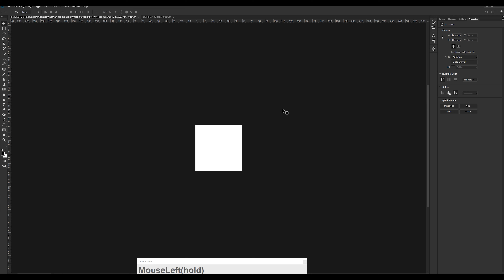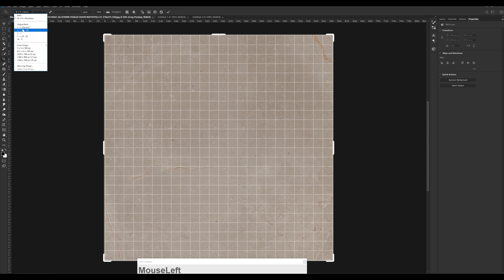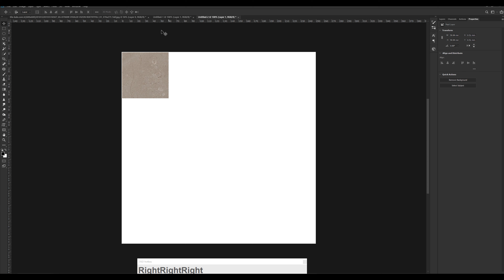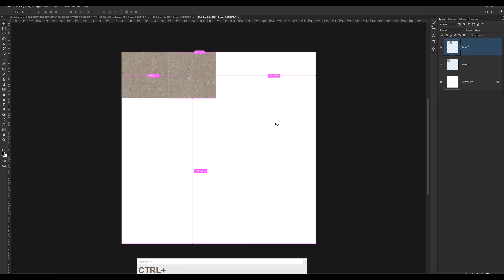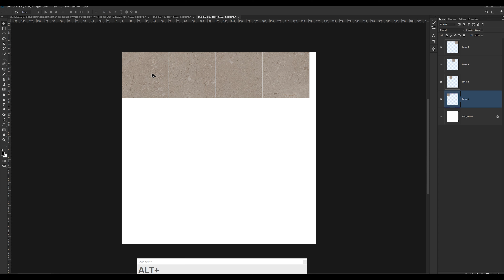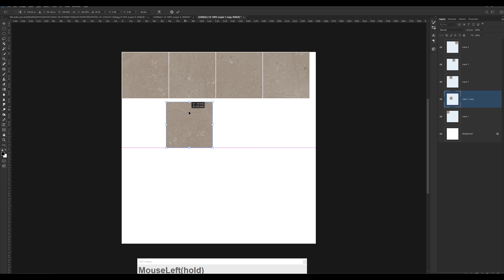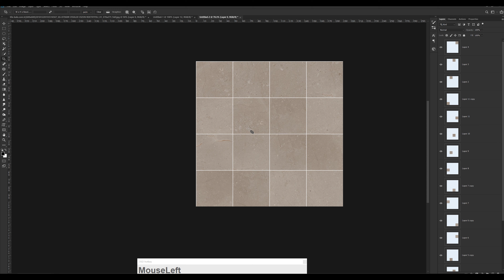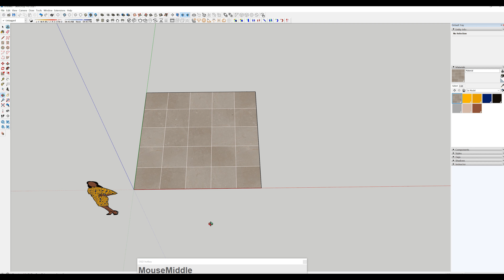Q&A 스케치업 타일 재질 만들기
📐 Furniture 🔨
확장자가 .3DS 파일은 IMPORT해서 불러올 수 있습니다.~
.OBJ파일은 2020버전에서는 열리고 2021버전에서는 지원이 안됩니다.~

💡LIGHTING

👉.Tom Dixon. (STL파일 -스케치업에서 IMPORT)